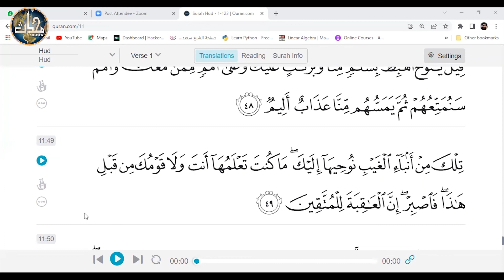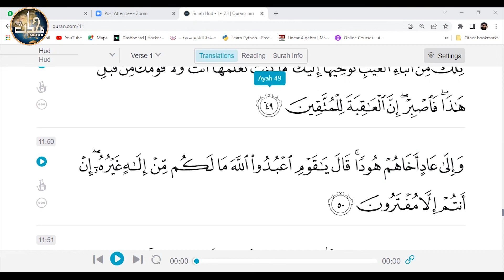LDN Tarjamah Quran Surha Hood(30 - 49) Sem 01 Lecture 36.